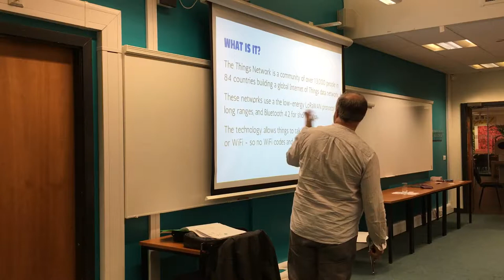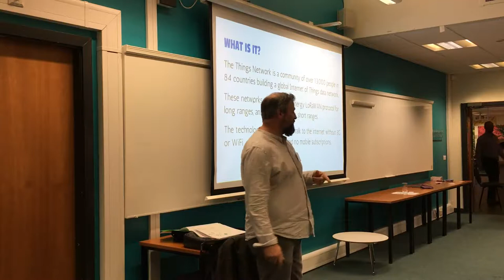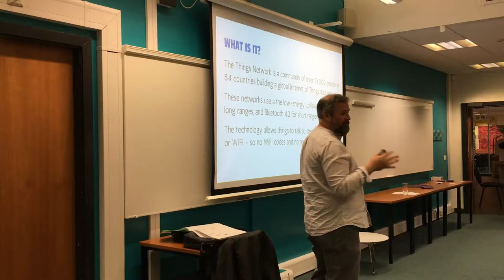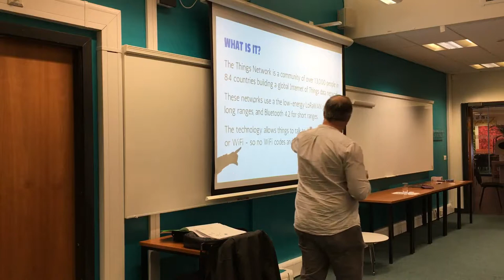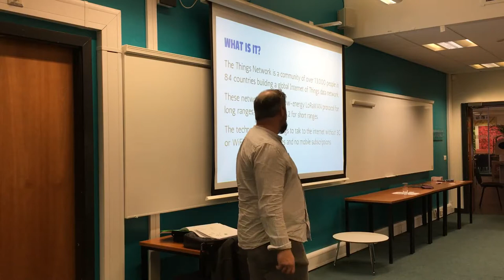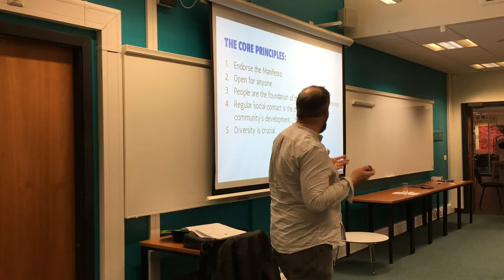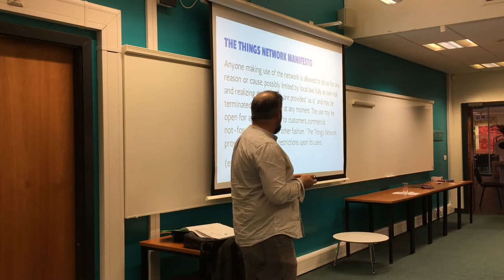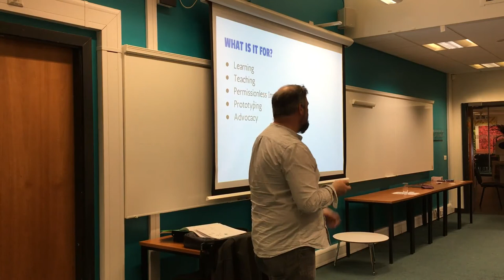Chris Dymond: Sheffield Things Network (truncated)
The Things Network is an international community of people who are setting up community-based communications networks in their home cities (LoRaWAN for long range, and Bluetooth 4.2, including LE, for short range).

Such a community-based LoRaWAN network would allow devices and sensors to talk to each other at city-wide scale using very low energy (i.e. devices could be in the field for years on a single battery), and could be used to try out all sorts of new applications and digitally enabled experiences for very little cost.

The Sheffield Things Network is now looking to crowdsource such a network

Unfortunately the video ends slightly before the end of the presentation, but it covers the main aspects.